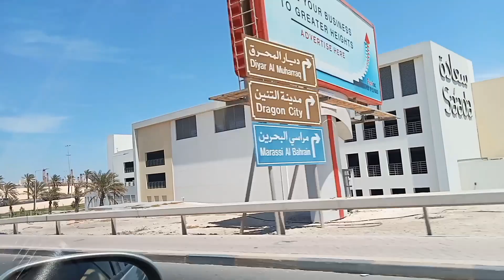Dailyrecoredvlog:Check up para sa aking mata 👀Note:pag certified vlogger na Tau saka Tau mag ask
Dailyrecoredvlog:Check up para sa aking mata 👀
Note:pag certified vlogger na Tau saka Tau mag ask Ng mga permission mag video inside